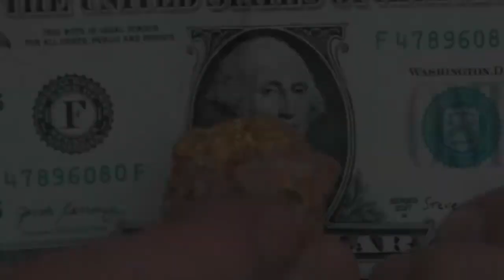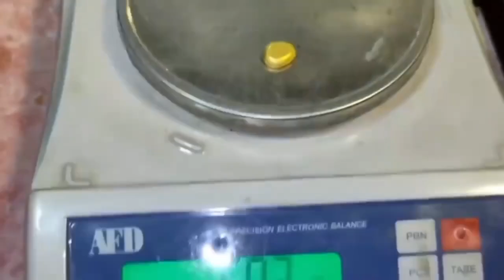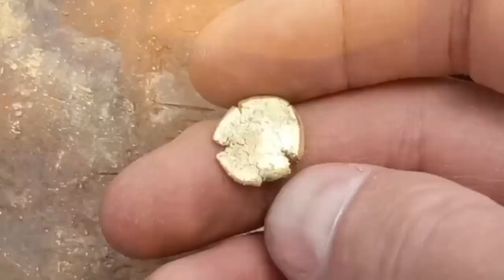Forget Acid: Watch Gold Melt Out of Stone Using Only Heat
Unlock the real science behind one of the oldest gold extraction methods on Earth—fire.
In this cinematic breakdown, we reveal how raw quartz and gold-bearing stone release pure gold when exposed to intense heat, without acids, mercury, or chemicals. Just physics, geology, and ancient wisdom.

You’ll see how extreme temperatures fracture the rock, how impurities burn away, and how glowing droplets of natural gold finally emerge.
A method older than civilization…yet still one of the most reliable ways to free gold from stone.

Whether you're an investor, a prospector, a geology fan, or simply curious about natural gold formation, this documentary-style experiment will open your eyes to a forgotten technique that shaped early mining history.

🔥 Discover how fire alone separates gold from rock
💰 Watch ancient extraction meet modern geological understanding
🔍 See raw quartz transform under extreme heat into visible gold

Stay until the final scene—it's unforgettable.

This is Gem Vibes, your home for scientific, professional, and visually stunning insights into gemstones and natural gold.

0:00 – 0:18 The forgotten fire method that frees gold
0:19 – 1:10 Why early miners used heat instead of chemicals
1:11 – 2:05 Preparing raw quartz and gold-bearing rocks
2:06 – 3:15 When heat fractures stone at its breaking point
3:16 – 4:20 How impurities burn away under extreme temperature
4:21 – 5:30 Spotting the first molten traces of natural gold
5:31 – 6:40 Cooling phase—separating gold from rock residue
6:41 – 7:45 Raw gold droplets taking their final form
7:46 – 8:40 Why ancient fire extraction still beats shortcuts
8:41 – 9:50 What modern geology says about this technique
9:51 – 10:50 Primitive method meets scientific explanation
10:51 – 11:25 Final reveal—pure gold born from stone